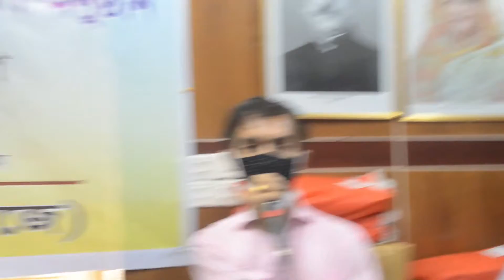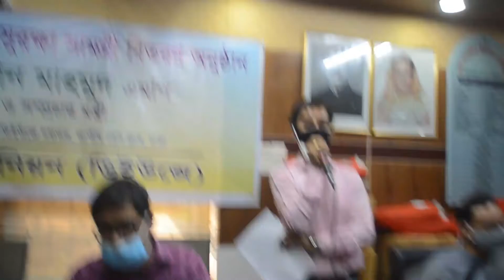Ruposhibangla71Tv.ডিইউজে’র সদস্যদের মাঝে স্বাস্থ্য সুরক্ষা সামগ্রী বিতরণ অনুষ্ঠানে সাংবাদিক নেতারা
Ruposhibangla71Tv. is your own channel..ডিইউজে’র সদস্যদের মাঝে স্বাস্থ্য সুরক্ষা সামগ্রী বিতরণ অনুষ্ঠানে সাংবাদিক নেতারা ।ডিইউজে​’র পক্ষ থেকে সাংবাদিক​ সদস্যদের মাঝে স্বাস্থ্যসুরক্ষা​ সামগ্রী বিতরণ​। বাংলাদেশে চলছে করোনার দ্বিতীয় ঢেউ। এ সময়ে স্বাস্থ্য সচেতনতা ও সুরক্ষার্থে সুরক্ষা সামগ্রী বিতরণ করেন।